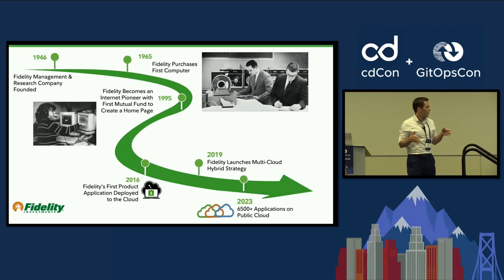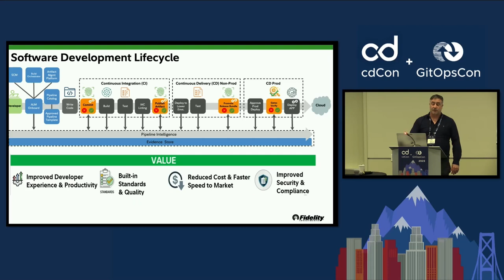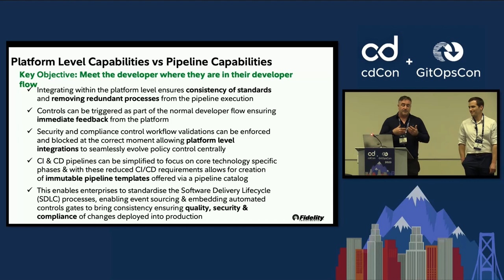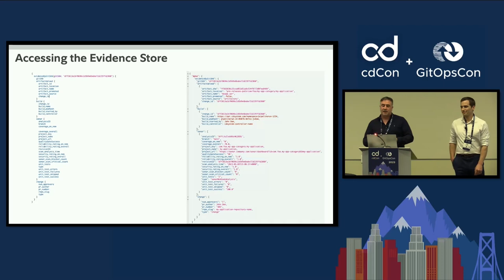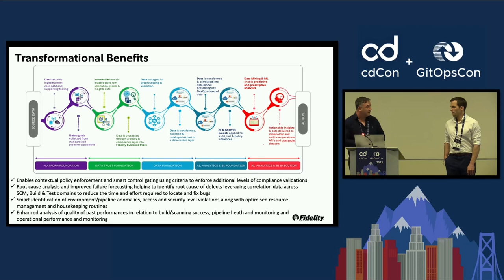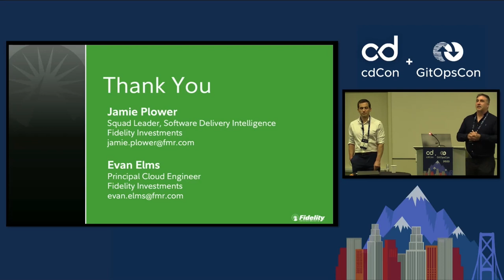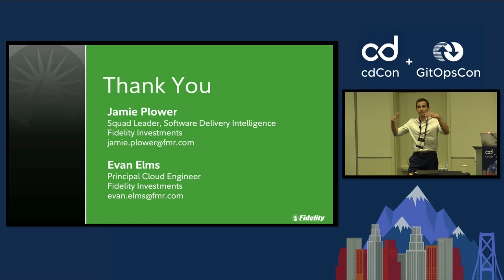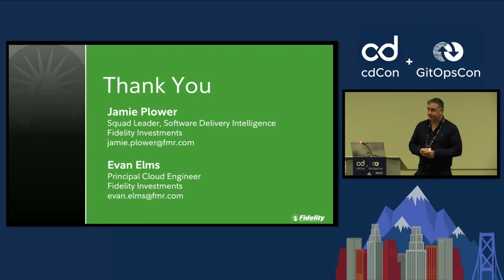Fidelity’s Software Delivery Platform – Frictionless Approach to Achieve..- Jamie Plower & Evan Elms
Fidelity’s Software Delivery Platform – Frictionless Approach to Achieve Autonomic DevOps & Enhanced Security/Compliance Practices - Jamie Plower & Evan Elms, Fidelity Investments

Fidelity wanted to solve an issue that affects many enterprise organisations: how to substantially improve developer experience, reduce risk to the firm, improve feature velocity all while ensuring greater end-to-end quality & efficiency at scale. Development teams are continually faced with additional responsibilities pushed onto them including but not limited to: · Alignment to evolving audit policy · Least Privilege & Separation of Duties; · Pipeline as Code (Everything as Code); · Open Source Security compliance During this session, Jamie will share the journey to around the Fidelity "Software Delivery Platform" that enables developers to focus on the business value "above the line" delegating to the platform to manage the non-business value "below the line" ensuring all build, quality, security, audit capabilities are executed with built in control gates to ensure continuous compliance and fast feedback across the SDLC process. Hear about our challenges & successes from our platform strategy and how we have embraced open source as part of our platform though using and contributing to CDF OSS projects like Jenkins and CDEvents, aiding our future interoperability